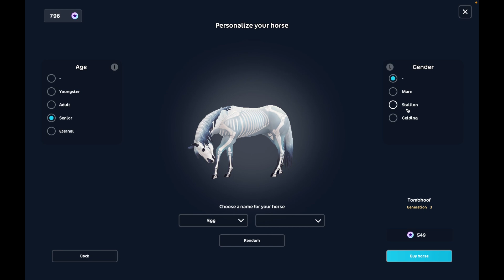Buying the Tombhoof and the Skele-cat!! Star Stable Online video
Hi everyone!! I'm back from the dead!!! Today I'll be buying the Tombhoof! This video I tried putting a bit more effort into the editing and thumbnail, let me know what you guys think of it!! I hope you enjoy the video! =)